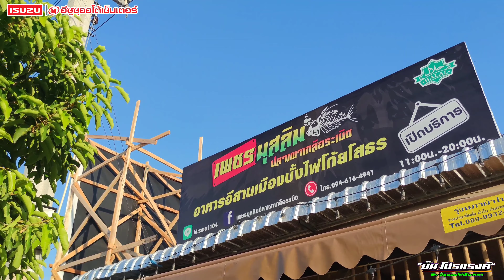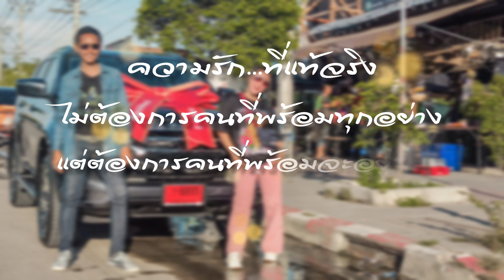ส่งมอบรถถึงหน้าร้านลูกค้าคนพิเศษ ALL-NEW​ ISUZU​ MU-X​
จองก่อนได้รถก่อน...‼️ เปิดรับจองแล้ววันนี้ 🎉🎉

✅ ALL-NEW ISUZU​ MU-X​ 2022​‼️​

ℹ️  สอบถาม​รายละเอียด​เพิ่มเติม

✅ " บิ๊น โปร​แ​รงค์​ " ชื่อ​นี้​การันตี​‼️
✅  รับจองรถยนต์​อีซูซุ​ท​ุ​กรุ่น
✅  โปรพร้อมแม็ก‼️
✅​  รับปรึกษาไฟแนนซ์​